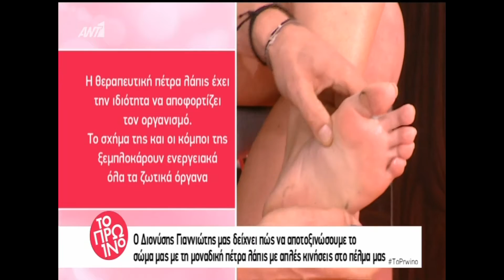sa na min exeis podi